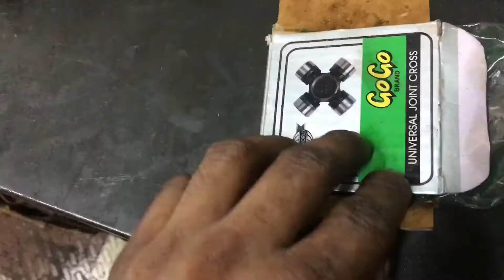TAYOTA Innova | Universal joint | replacement | cup star change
Toyota | Innova | propeller shaft universal joint replacement | universal joint change | Malayalam video | cup star changing | changing | replacement |Innova cup&star change | cup&star | universal joint noise | mileage issues | grease nips | automobile | ITI study